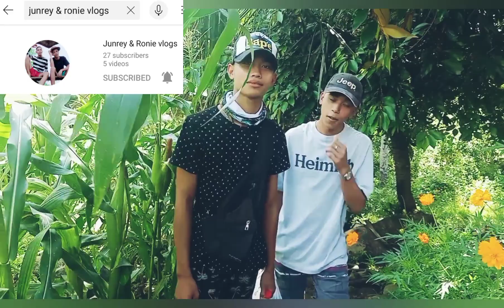Napasaya muli natin si nanay Auring update Nov.9, viral sa part 1 ll Rene OC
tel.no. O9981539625